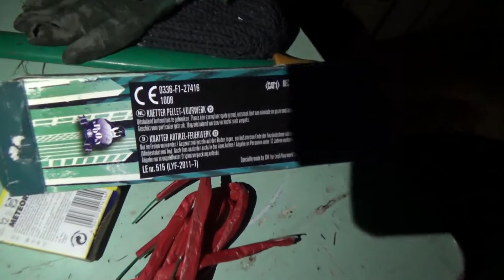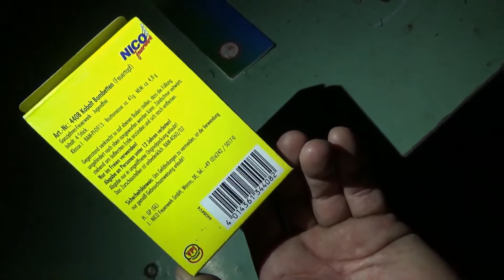Noch 66 Tage bis Silvester 2017/2018